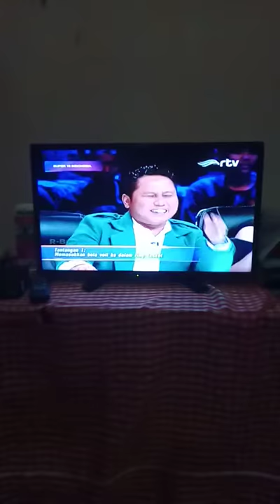Aksi Christian Sihombing di rtv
Aksi Christian Sihombing masukkan bola volly kering basket diacara Super 10 Indonesia ditayangkan di rtv